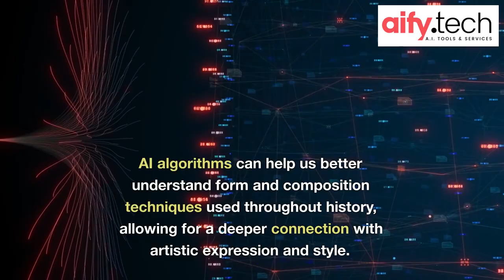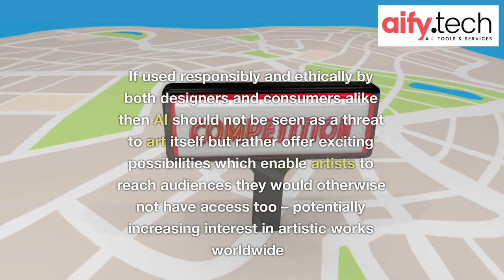The relationship between AI and Art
Are artificial intelligence and art connected? In this video, we explore the complex and often controversial relationship between AI and art. From AI-generated artwork to robots creating works of art, we uncover the potential of this innovative technology in the world of fine art.